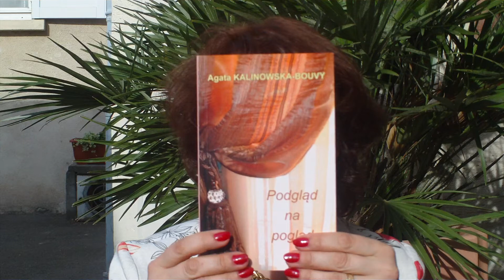Podlad na poglad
©Pignard-Bykowska